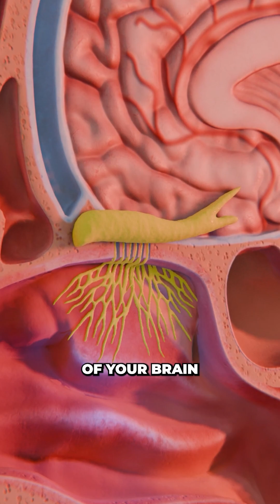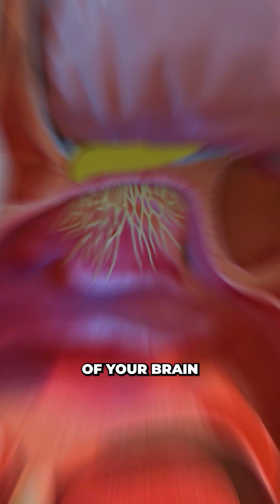The True Story of the Brain Eating Ameoba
In warm summer water, a single mistimed splash can have mind altering consequences.